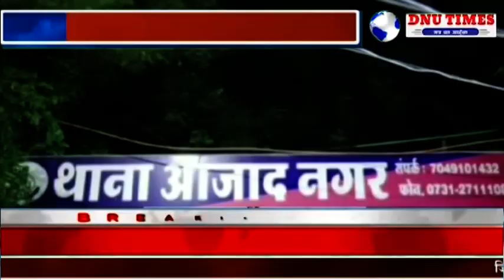इंदौर=पुलिस ने ब्राउन शुगर बेचने वाले एक आरोपी को अपनी गिरफ्त में लिया है